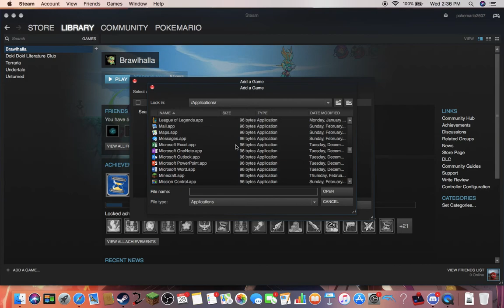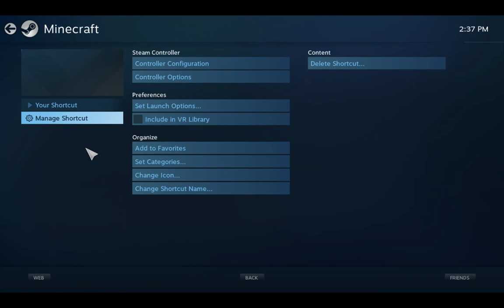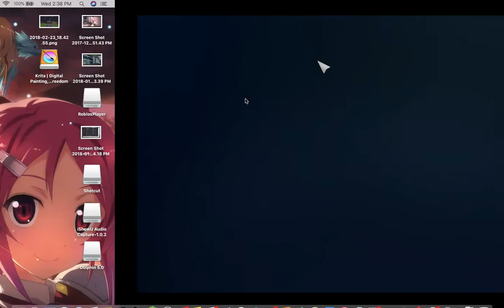How To Use A Controller on Minecraft Java Edition!